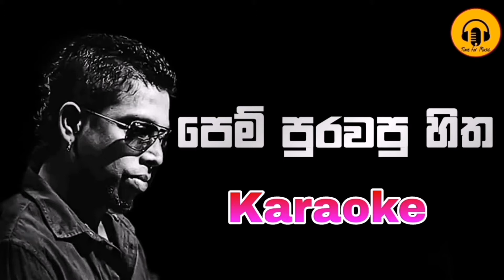Pem purawapu hitha aragena karaoke song/chamara weerasinghe karaoke songs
Praveen production/Pem purawapu hitha aragena karaoke songs